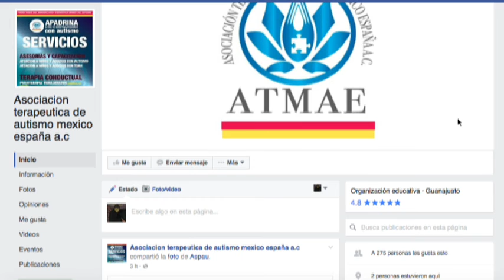Con arte apoyan personas con autismo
Magda Dávila y Aracely Preciado hablan de la exposición pictórica en Guanajuato a Favor del Autismo, apoyando la Asociación Terapéutica de de Autismo México España.